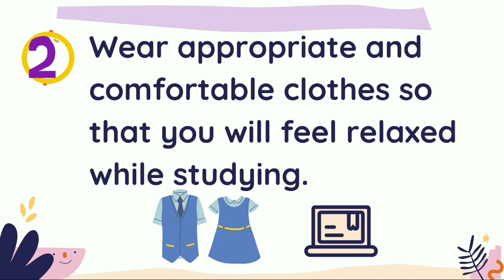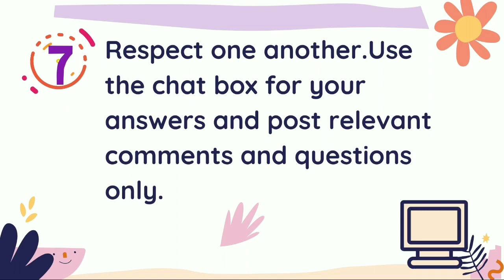Simple Online Classroom Rules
Here is an updated online classroom rules.